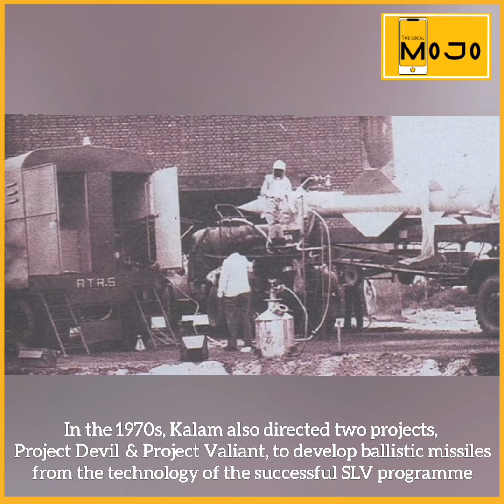Remembering India's Missile Man and Former President AJP Abdul Kalam, on his birth anniversary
Watch video to know more about him.